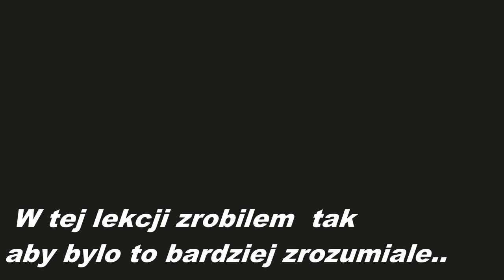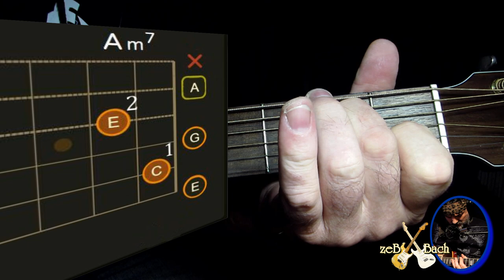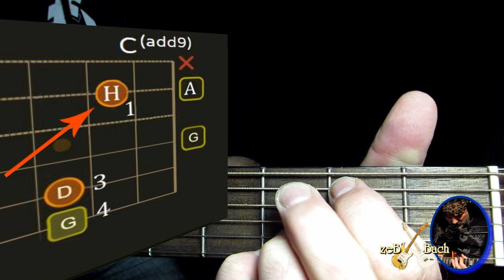Gitara@zebbach-AKORDY DLA POCZATKUJACYCH( bez odwracania tab do gory nogami i odbicia w lusterku)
Kilka akordow dla uczacych sie grac +  zagrywaka...